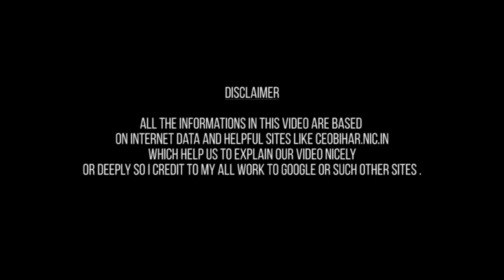DGP Gupteshwar Pandey Bihar DGP Biography in Hindi.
The Bihar government has created the 1987 batch IPS officer Gupteshwar Pandey as Bihar's new Director General of Police (DGP). Pandey has replaced former DGP KSDwivedi. IPS Gupteshwar Pandey, 1987 batch of Bihar cadre, was made DGP of Bihar before the Lok Sabha elections.

Gupteshwar Pandey, who had an image of a brilliant police officer in Bihar, was SP in districts like Aurangabad, Begusarai, Jehanabad, Arwal, Nalanda and during this time, he either killed the big vicious criminals of that era or killed him or sent him to jail. Gupteshwar Pandey, who has been involved in the field of literature and music, has also been the DIG of Munger, Muzaffarpur. Later he again became the IG in Muzaffarpur and at the time, he had the responsibility of DG Training and DG Police Academy. Gupteshwar Pandey is the IG in the special branch. Along with that, IG of Muzaffarpur and Darbhanga Zone have also been the ADG headquarters, and ADG BMP. Gupteshwar Pandey is known for being special and smart policing in addition to the common man, in addition to the Crime Controller and Clerk Administrator in the eyes of the Government.
Gupteswar Pandey is an IPS officer of 1987 batch, he was born in 1961 in the small village of Gerua, in Buxar district. After passing the first class in class XII, Pandey nominated for the University of Patna. Became IRS in 1986. Then he was not satisfied with his job, he again took the UPSC exam and became an IPS. In the service of 31 years Gupteshwar Pandey has worked in 26 districts of Bihar in the form of ASP, SP, SSP, DIG, IG, ADG. He took big action in 1993, Begusarai and in 1996, Jahanabad in Bihar, to prevent crime.

Gupteshwar Pandey has said that croaking crime will be his first priority. For this, he will form a team in which all senior IPS officers will be. He said that the police would be nabbed in the work and would not be tolerated in this regard.

In Bihar, Gupteshwar Pandey has expressed his intention to apply strict prohibition. That's exactly why he did the job of making Bihar's police force friendly, which the Chief Minister liked. Nitish Kumar's dream project helped to bring complete prohibition on the ground.
Gupteshwar was in the discussion due to Pandey's campaign in the recent days regarding drug addiction and liquor conservation by Pandey.

In many areas of the state, after being uncontrolled by the situation, Gupteshwar Pandey is sent to Bihar by the Bihar Government to handle the situation there, and the special thing is that after his departure the situations are controlled. After getting reports of such tension anywhere in the province, he has been sent to control the situation.
Gupteshwar Pandey is known for special and smart policing in Bihar. After the atmosphere of violent clashes and tension in any district is created, the government is sent to Gupteshwar Pandey to handle the situation there.  According to the information, people remember their police captains in districts such as Chatra, Begusarai, Jehanabad, Arwal, Aurangabad, Hazaribagh and Nalanda. After that, it was a DIG in Munger, Betiya, Muzaffarpur and there smartly smart policing with social engineering.

Will work well on the strength of the people's support and support. DGP said that the police work is to maintain crime control and law and order. Together we will endeavor to meet the government's expectations. If there is any achievement during my tenure, it will not be mine only, it will be the achievement of the entire Police Department. We will do good work on the support and support of the people. Whatever challenge we will face face to face. One thing I can say about the non-working officer is that he will not.

If you talk about it, then Gupteshwar Pandey never goes anywhere in any district or in any police station even at a time, so that in the coming days, there is a whole class of police head, including the police officer.

Since then, when Bihar's new DGP Gupteshwar Pandey has joined, he has been engaged in trying for better policing in Bihar.